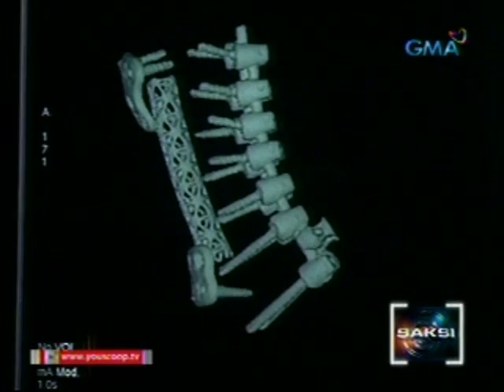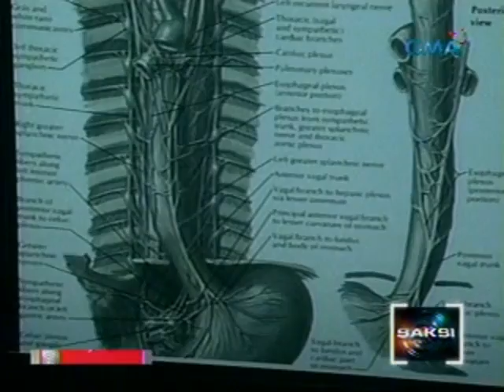Saksi: Doktor ni dating Pres. Arroyo, inirekomendang sumailalim siya sa operasyon sa ibang bansa